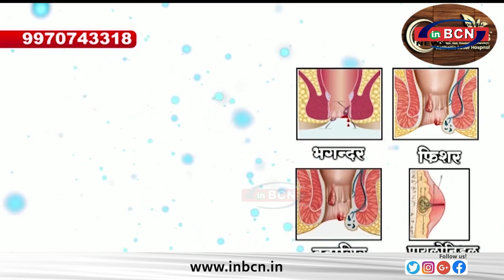वनबल प्रमुख द्वारा टी टी सी को सदिच्छा भेट................INBCN NEWS